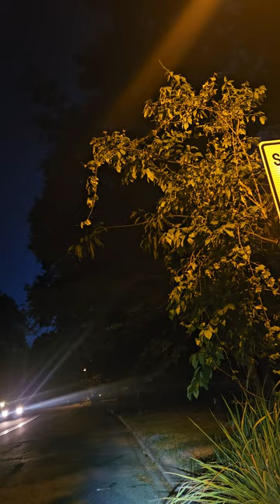Night Scooter Ride to Steak and Shake 04-18-2024